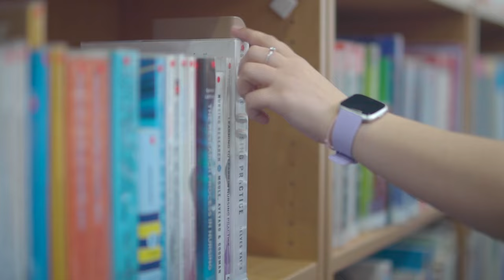North Notts College | Unlock Your Potential - Full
At North Notts College, we offer a wide array of courses, so you can find the perfect course to suit your interests. Our courses range from Business, Childcare, and Computing and Digital to Motor Vehicle, Sport and Hair and Beauty, and so much more!